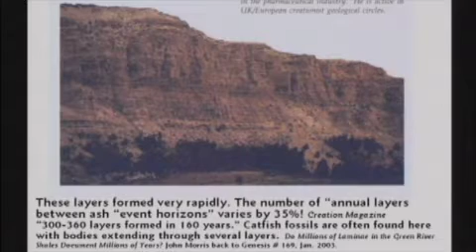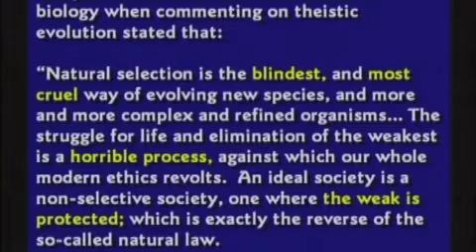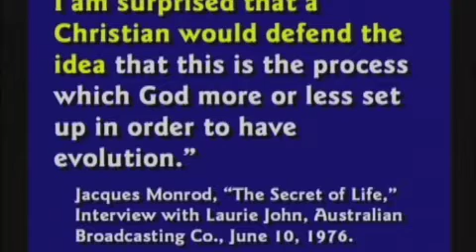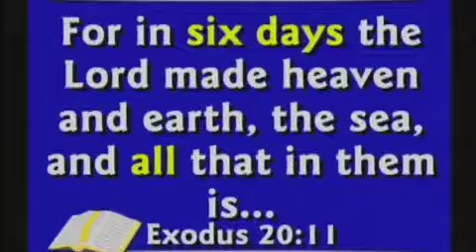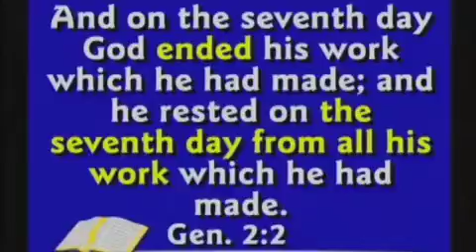Creation versus Evolution Seminar 7 Part 9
The Green River Formation and why it doesn't indicate millions of years, the ozone layer and R-12, Mars rocks and more basics on the fallacies of dating schemes are covered in this segment.